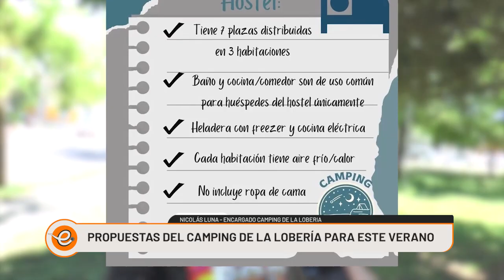NICOLÁS LUNA // PROPUESTAS DEL CAMPING DE LA LOBERÍA PARA ESTE VERANO